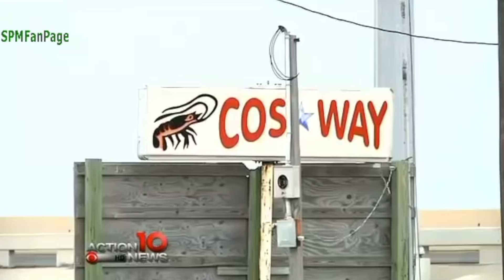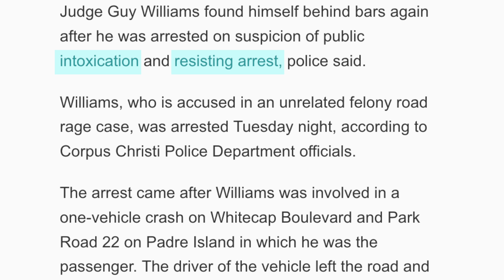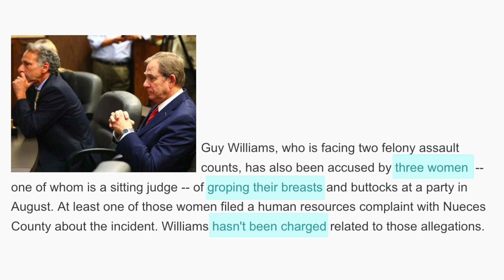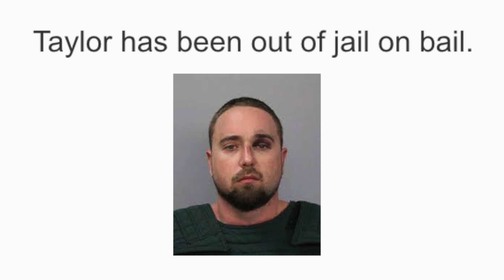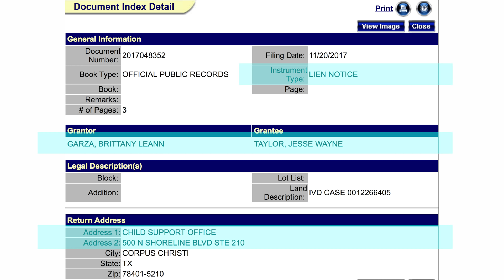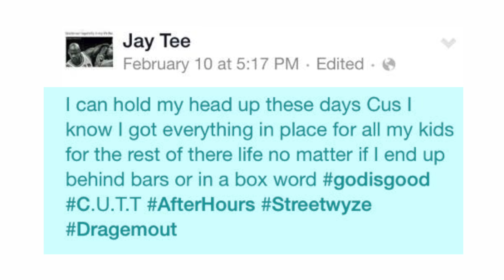The Flatline Conspiracy | Official Compound Film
This documentary details the murder of one of Corpus Christi's most legendary hometown rappers "Flatline". Everywhere he went love followed but not on the breezy morning he was confronted at a fishing pier by a known associate. People witnessed a light skinned 29 year old man park his vehicle in a shadowy area of the pier. A passionate confrontation from this man ensued and everyone heard a loud gunshot. 5 hours later, Jesse Wayne Taylor emerged in a police station refusing to speak after confirming his presence at the crime scene. We will follow the controversy as Judge Guy Williams and his criminal record resided over this case. The judge was recently accused of sexual harassment, aggravated assault with a deadly weapon, public intoxication, etc. Many were baffled when the murder case was dismissed and allowed Jesse Wayne Taylor to walk free. No murder weapon has been recovered and no charges were brought forward when guns were discovered in his place of stay. Share this documentary to demand justice for Flatline.